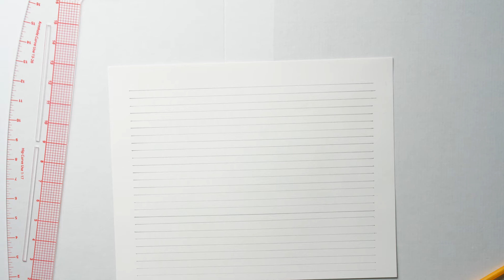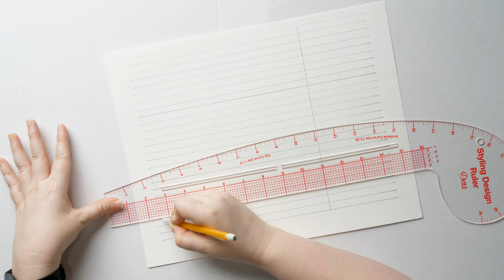My Top 5 Tips For Starting A Weight Loss Journey 2021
In this video, I share my top 5 tips for starting a weight loss journey.